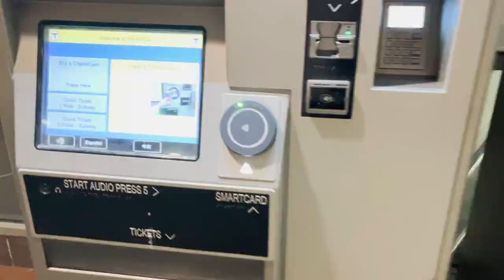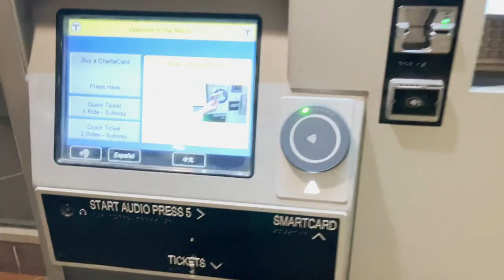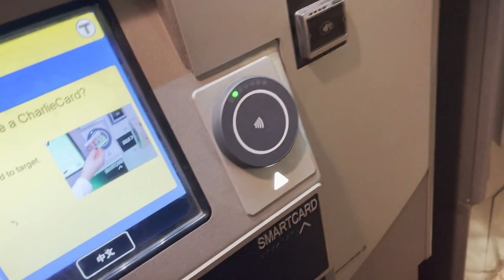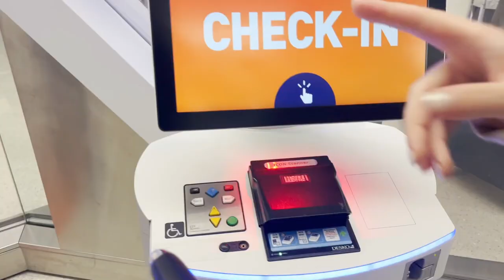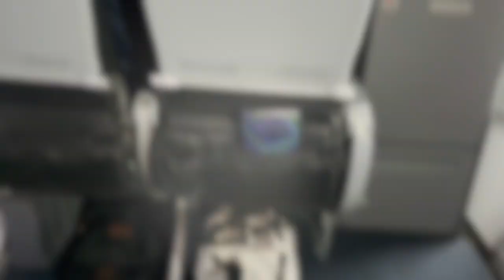VLOGAS #16 Keliaujame į Dominikos respubliką | Atostogų vlogas 🌴 1 dalis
Sveiki užsukę į mano kanalą! Šiame kelionės Vloge #16 pradedame mūsų atostogas. Keliaujame jau į lankytą ir pamiltą Dominikos respubliką.
Atostogos prasideda nuo pasiruošimo. Chipselis nuvežamas į New Hampšyrą, prigriebiam arbatpinigius, pakuojami lagaminai ir pildomos imigracijos formos.
Kelionė prasideda anksti ryte. Kelionės rytas prasideda su nuotykiais ir po to visa kelionė pilna nuotykių ir netikėtumų. Bet geriausia, kad po to galiausiai vistiek pasiekiamas kelionės tikslas - Dominikos respublika Punta Cana.
Ir tai pirma atostogų vlogo dalis.

Sveiki, Mano vardas Aurelija ir jau keletą metų gyvenu JAV. Šiame kanale norėčiau pasidalinti su jumis savo darbais ir veiklomis, smagiomis akimirkomis, kelionėmis ir tiesiog savo kasdienybe.
Tikiuosi jums patiks mano kuriamas turinys ir žiūrėdami gerai praleisite laiką! :)

✔ S N A P C H A T: auryteae
✔ I N S T A G R A M: ari_lifegram
✔ T I K T O K: ari_lifegram